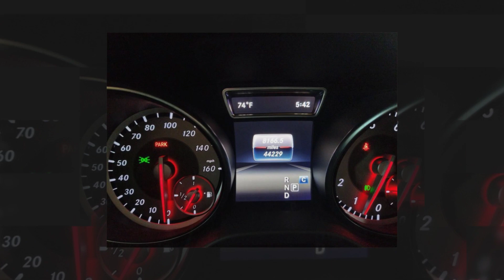2017 Mercedes-Benz GLA GLA 250